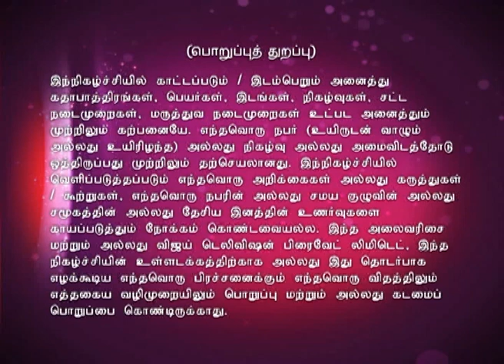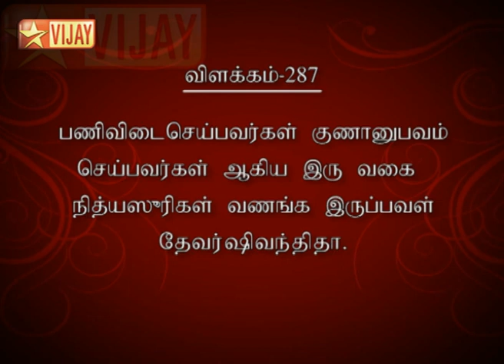Lakshmi Sahasranamam Full Episode 195